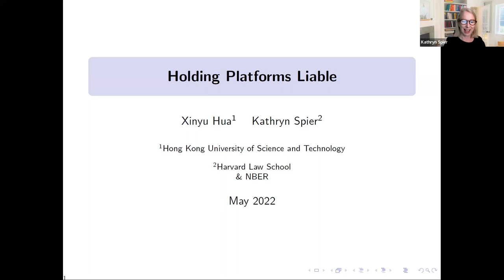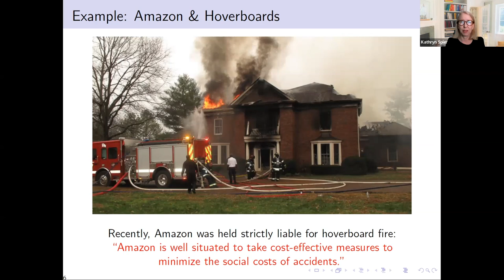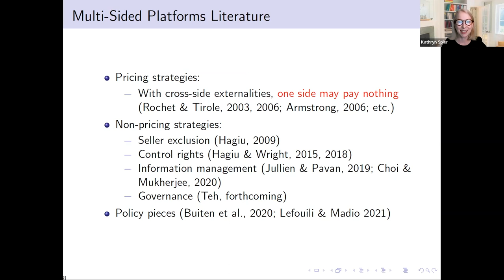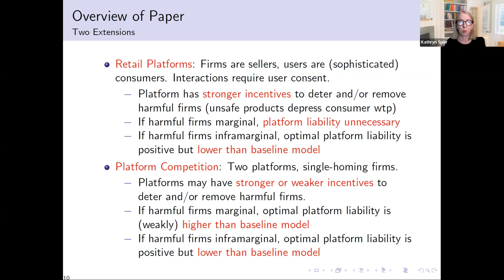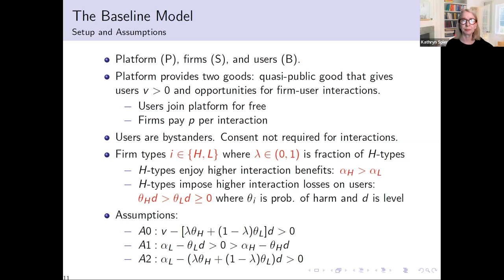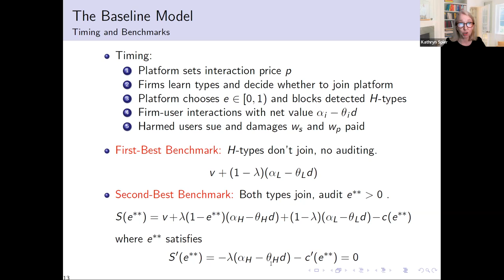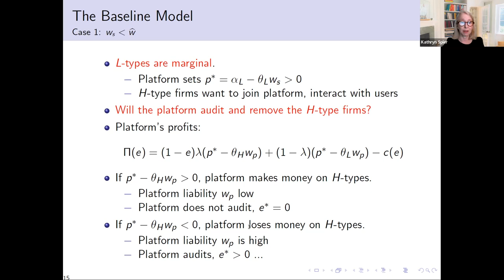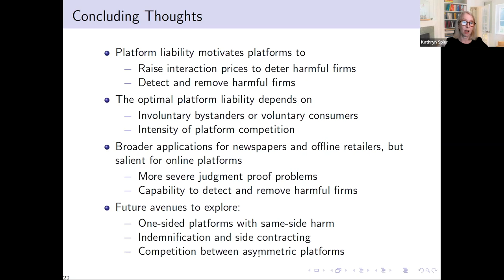TSE Online Economics of Platforms seminar : Holding Platforms Liable -Kathryn Spier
The topics of this seminar will be : Holding Platforms Liable